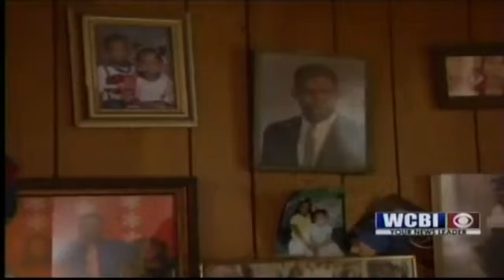Allie Mason's 100th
A Noxubee County woman turned 100 on March 4th. Allie Mason, Macon, celebrated with her family for her big day,